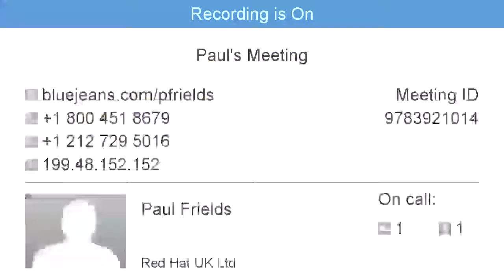Fedora Docs FAD 2016: Day 1 Summary Report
A report out video for Day 1 of the recent Fedora Docs FAD held in the Red Hat offices in Raleigh, NC. (May 6, 2016)